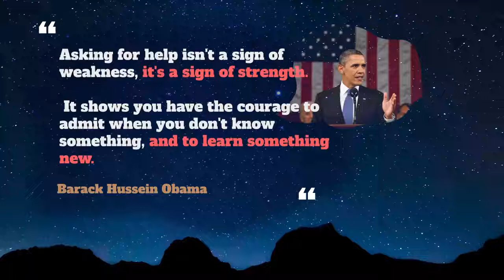Sluggish Usage, Pronounce, Meaning, Definition, Sentence Examples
How to pronounce sluggish in English ?
How to use sluggish in English ?

00:00 - Pronounce Intro
00:07 - How to Pronounce, How to Use, Meaning, Definition